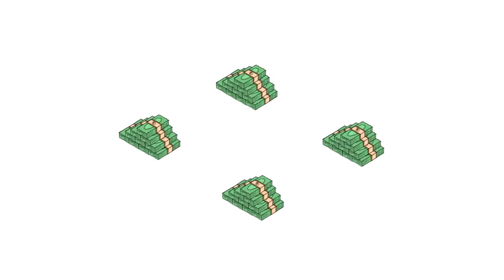How much your knowledge has benefited others Mufti Menk